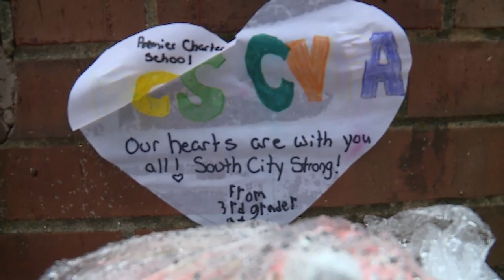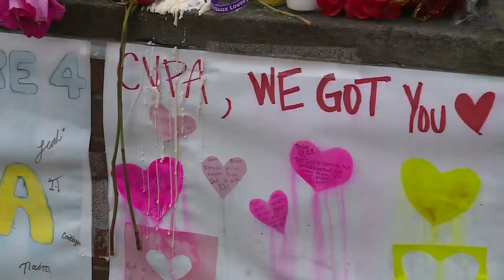Community mourning 6 days after CVPA shooting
People across the St. Louis area are coming together to heal as the community mourns the lives lost during a deadly shooting at a south city high school.